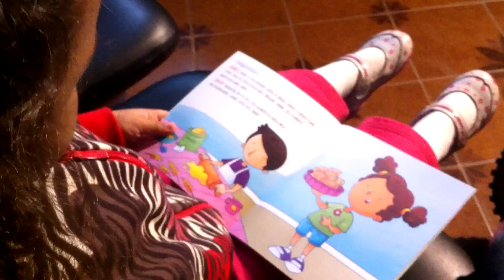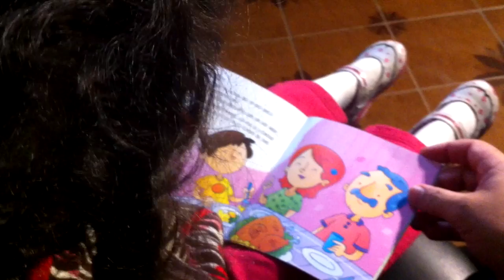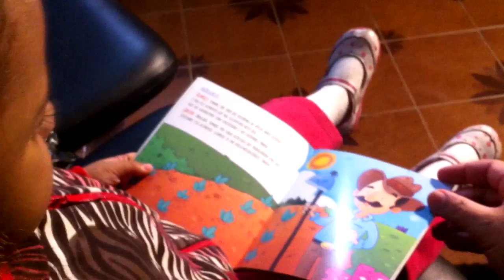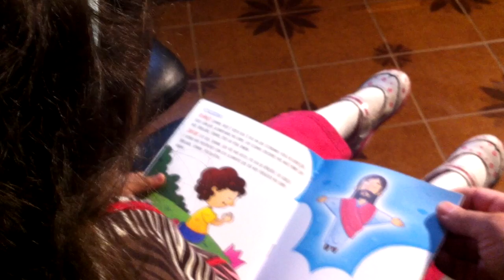Histórias do Papai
A atividade de contar histórias é presença cotidiana para a minha pequena MF, sendo a ela corretamente atribuídos o incentivo à imaginação e à leitura, a ampliação do repertório cultural das crianças e a criação de referenciais importantes ao desenvolvimento.